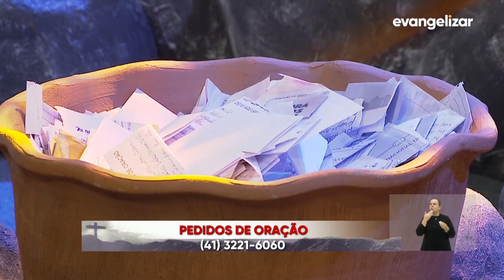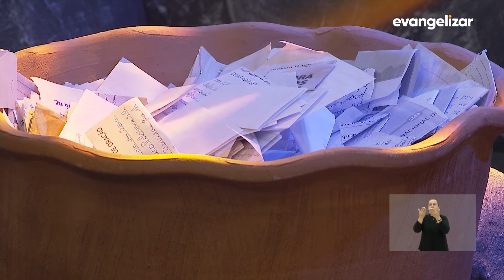Noite de Louvor | Pregação com Pe. Cléber Leandro | 07/09/20 [CC]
NLO20PG024I